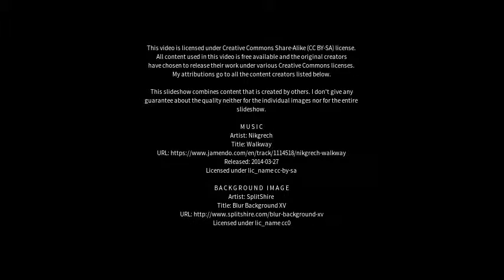Best places to visit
Best places to visit - Upton upon Severn (United Kingdom) Best places to visit - Slideshows from all over the world - City trips, nature pictures, etc.